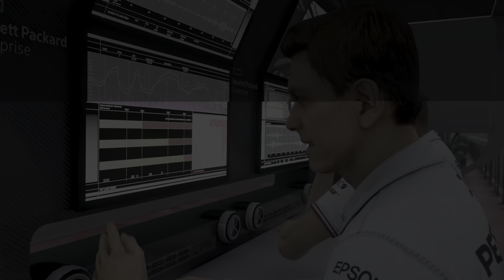F1 2021 PS5_Tsunoda piloto do dia Emilia Romagna Imola Itália GP